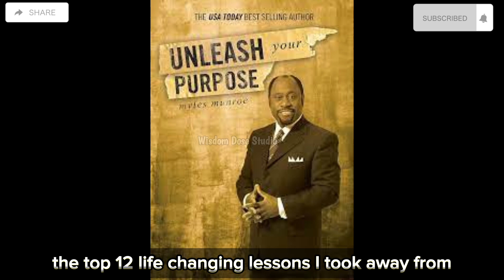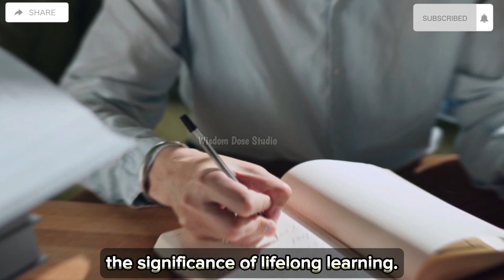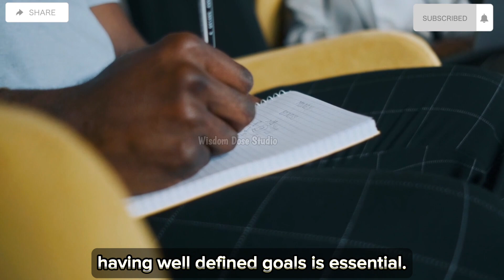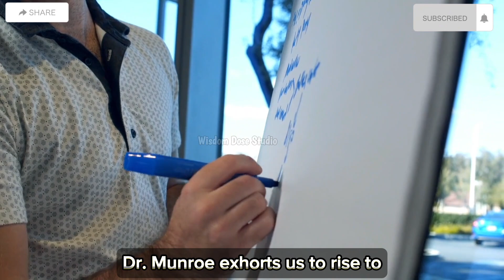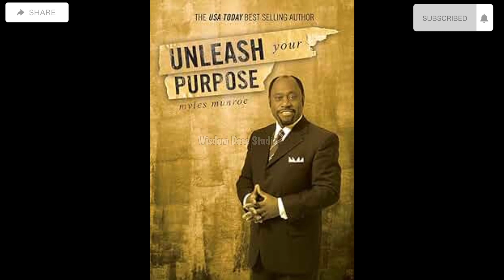Unleash Your Purpose by Myles Munroe - Top 12 Essential Lessons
It's often said that the greatest tragedy of life is not death, but rather, a life without a purpose. As a matter of fact, without the knowledge of one's purpose, life divulges into a series of meaningless, unimportant, irrelevant activities, and likewise results into abuse of one's life (because when the purpose of a thing is not known, abuse of it becomes inevitable).

You cannot live meaningfully, purposefully, and impactfully without first, the knowledge of God's purpose for your life, and second, living within the reality of that purpose or calling for your life.

In this video, I share with you my top 12 most important lessons from the book, 'UNLEASH YOUR PURPOSE' by the renowned Dr. Myles Munroe.

The lessons shared in this book will not only help you to discover the reason for your existence, but also help you walk within the reality of that reason. You cannot afford to continue living without the knowledge of what you are born to do, the problem you are created to solve, or the answer you are empowered to give to the question in the heart of many.

Remember, you are capable of greatness. Stay fabulous and keep shining!

▪️ Waiting And Dating by Dr. Myles Munroe - Top 5 Most Important Lessons

▪️The Richest Man In Babylon by George S. Clason - Top 6 Most Important Lessons

💥 AVAILABLE BOOKS (Soft Copies)

1. SELF-LOVE JOURNAL: 31 Days To Developing Self-love, Unleashing Your Potentials, And Becoming A Better You

Or

2. When Am I Ready For A Relationship? (How To Know When You Are Ready For One)

💥 AVAILABLE BOOKS (Hard Copies)

1. SELF-LOVE JOURNAL: 31 Days To Developing Self-love, Unleashing Your Potentials, And Becoming A Better You